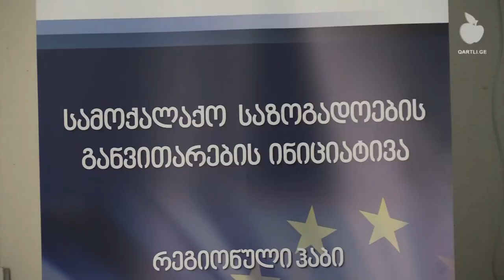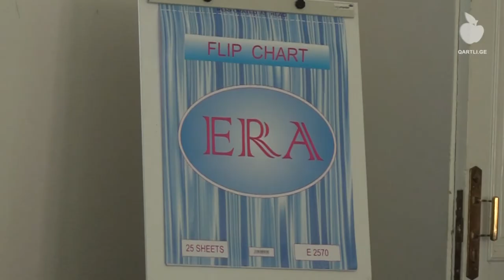გორში გაიმართა დისკუსია თემაზე „დეცენტრალიზაციის სტრატეგია“